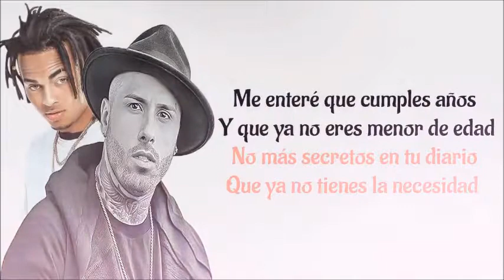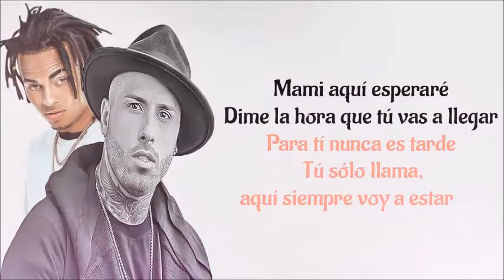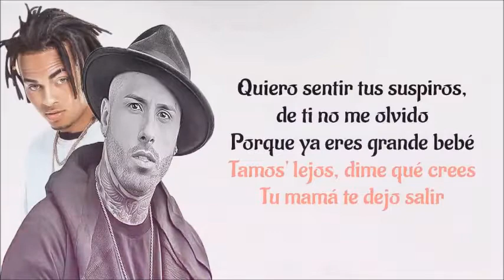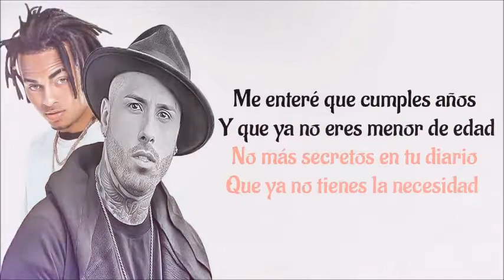OZUNA FT. NICKY JAM - CUMPLEAÑOS (Bolo dj) Remix